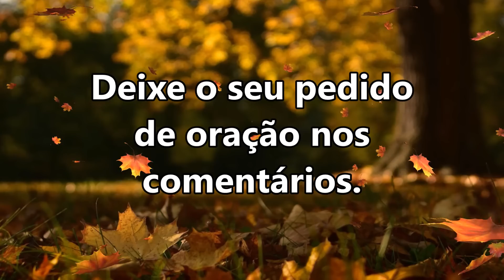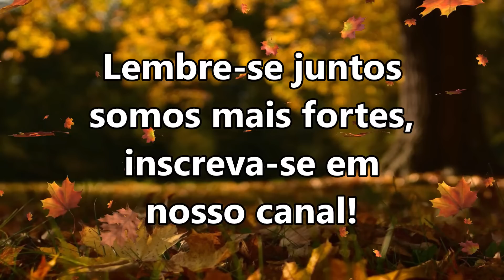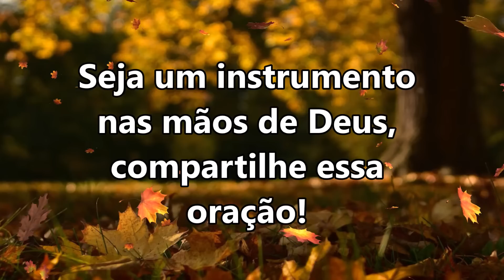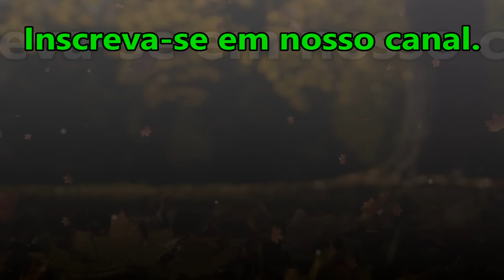((🔴)) ORAÇÃO DA MANHÃ DE HOJE NÃO HAVERÁ MAIS PORTAS FECHADAS PARA VOCÊ! QUARTA 12 DE JULHO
salmo 91

ORAÇÃO DA MANHÃ DE HOJE NÃO HAVERÁ MAIS PORTAS FECHADAS PARA VOCÊ!